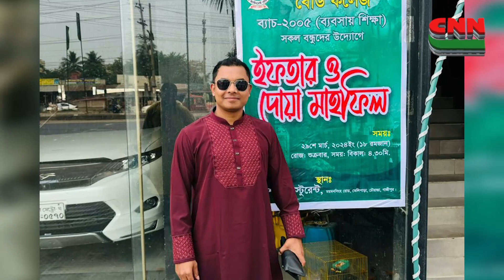গাজীপুর ক্যান্টনমেন্ট বোর্ড কলেজের দীর্ঘ ২১ বছর পর মিলিত হয় প্রাক্তন শিক্ষার্থীরা